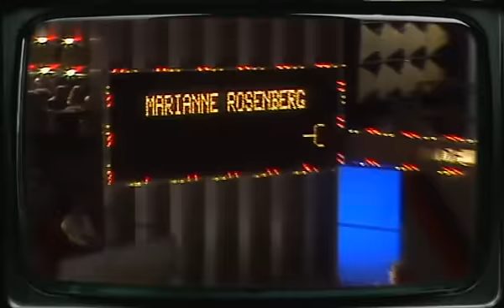Marianne Rosenberg - Ruf an 1980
Deutsche Version von 'Call me' von Blondie

Ruf an, aber bald
sonst wird irgendwann die Liebe kalt
Ruf an, ruf an
weil ich ohne dich nicht planen kann
Ruf an